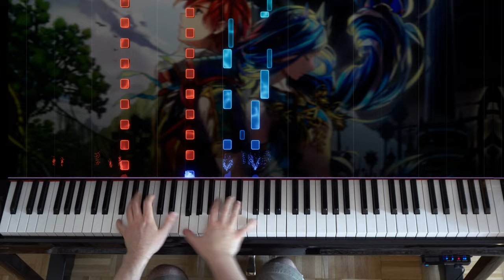🎹 Ys VIII - Lacrimosa of Dana - "Gens d'Armes" on Piano